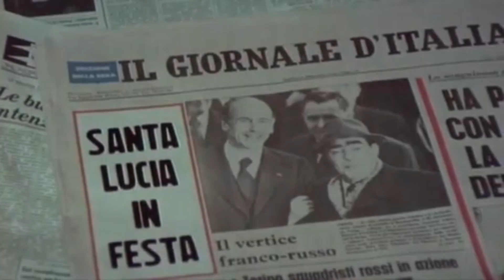BANDA MUSICALE DI MENTANA (NOMENTUM) ANNO 1974 , CLIP DAL FILM L'ESORCICCIO